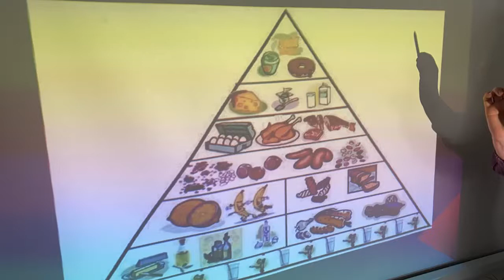“İdman həftəsi”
“İdman həftəsi” layihəsinin proqramına əsasən məktəb üzrə “Sağlam qidalanma” ilə bağlı tədbir keçirilmişdir.